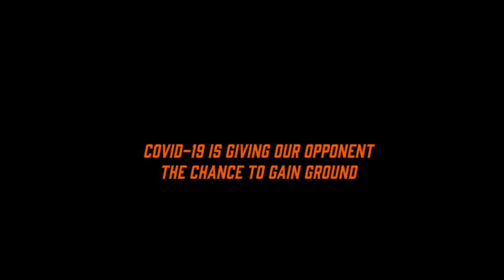Recruiting a Winning Team: Coach Phil Martelli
Carli & Coach Phil Martelli covered recruiting tips, what Coach is and isn't binge watching during quarantine & why YOU are being recruited by these two to help us crush cancer.